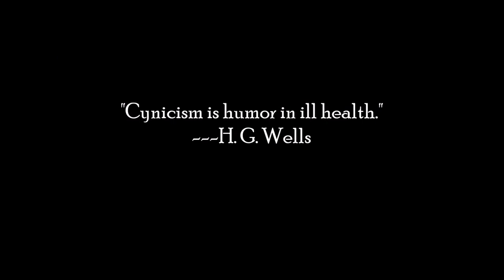cup of coffee 3059---Very Believable Bigfoot Video Rediscovered (*Adult Language)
If it's a fake, it's a good one!

Reference:
Is THIS the best Bigfoot sighting ever? Photos 'of mythical creature' send fans wild
By Jessica Taylor, August 19, 2023
Daily Mail

I think i saw a skunk ape - please help